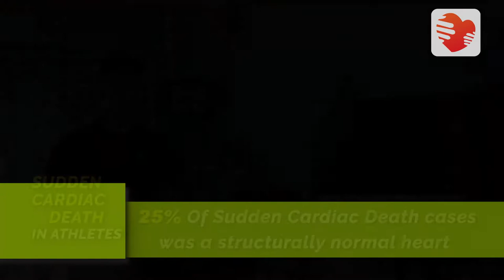What happened to Cristian Eriksen?! - Sudden Cardiac Arrest in Athletes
Why midfielder Cristian Eriksen collapsed during his country's game against Finland?!

What happened to Danish footballer?!

Denmark's Star suddenly collapsed on the pitch while running without any previous causes. He laid
 on the field for about 15 min before being rushed to hospital.

“Well, what should I say?, Eriksen was gone!. We did cardiac resuscitation" team doctor said.

What is a Sudden Cardiac Arrest?
Cardiac Arrest happens when the heart losses its function.

How to Detect Cardiovascular Risks?
60-80% of Sudden Cardiac Arrest cases occur on Individuals who never complain before!

Sudden Cardiac Death in Athletes:
The high intensity training exercise can lead to an increased cardiac output and enlargement of the heart chambers.

Sudden cardiac death (SCD) is the most frequent medical cause of sudden death in athletes.

25% Of Sudden Cardiac Death cases was a structurally normal heart (National Collegiate Athletic Association).

Pre‐participation athlete screening with (ECG or EKG, and Echo if needed) is recommended to prevent sudden deaths in athletes.

Talk to your doctor about your physical Activity!
Together for a Healthy Heart!
KidsHeart / The Heart Medical Center
Cardiology Dept.

Abu Dhabi: 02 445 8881
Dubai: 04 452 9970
Al Ain: 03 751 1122